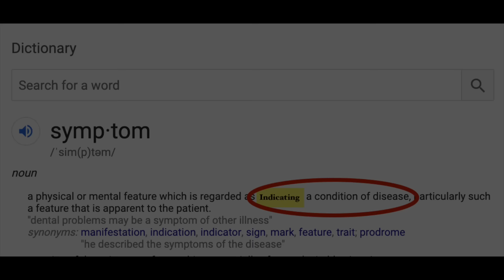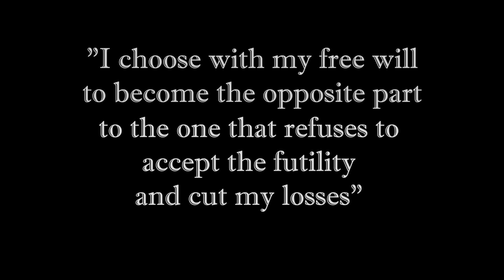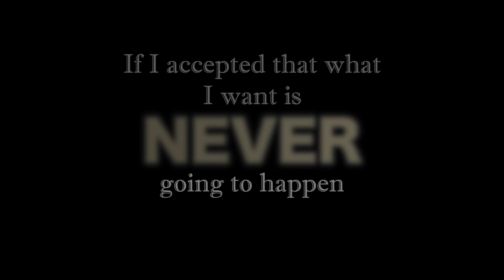DEPRESSION (The Truth about Depression that No One Sees or Understands)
Depression can be an unrelenting force in your life.  Understanding Depression begins with seeking and accepting the ways that you feel futility within your life.  Many people know they feel futile but still subconsciously resist this futility.  The key to understanding, overcoming, and eventually healing depression may lie in accepting the aspects and resolving the aspects of your life that you feel Futile about.  Teal explains depression in detail in this episode.

Completion Process Book

Video References:

Fragmentation (The Worldwide Disease): 21:41

Bulldozing (The Way to Ruin the Relationship with Yourself): 21:41

The Zebra and The Watering Hole: 23:19

How to Meet Your Unmet Needs: 23:19

How to Create a Safe Relationship: 24:35

Teal Swan is a revolutionary for personal transformation and is one of the Most Spiritually Influential Living People in the world. As a renowned author, speaker and social media star, she travels the world teaching self-development and teaching people how to transform their emotional, mental, physical and spiritual pain.